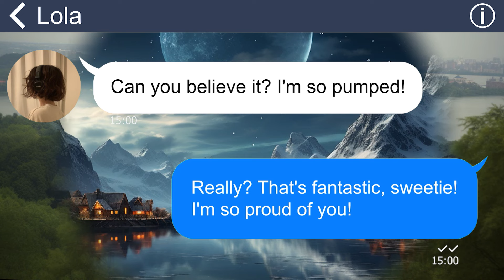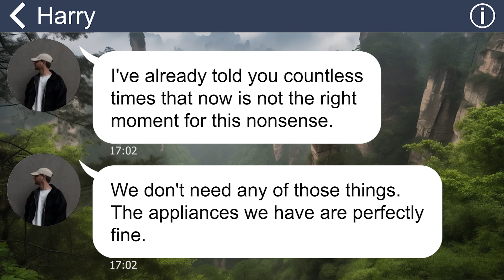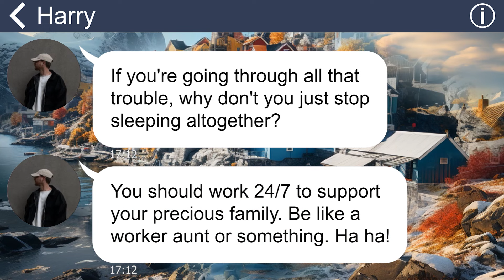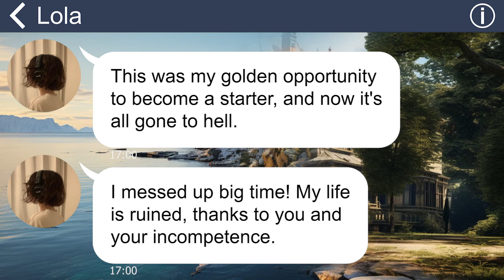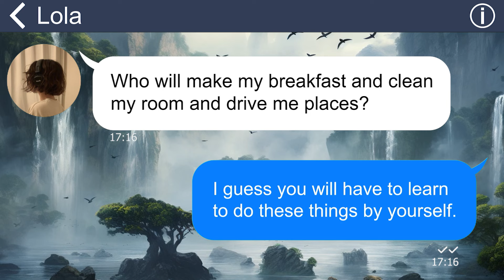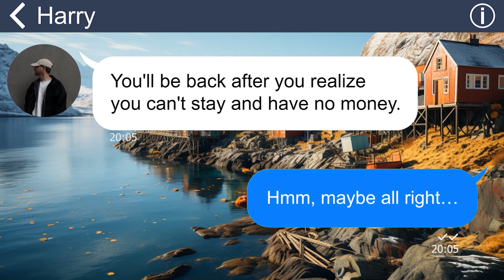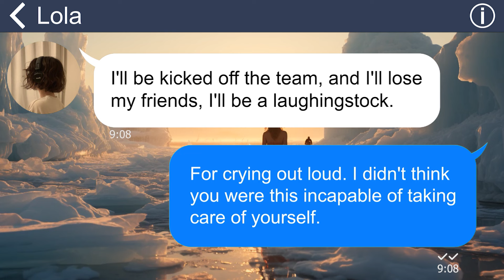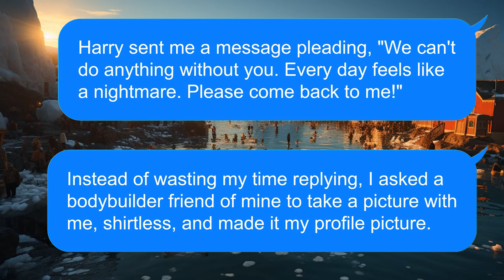[Apple] I've to do chores from 5am to 2am. But when I want to hire maid, I get insulted fr daughter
For a significant period, I had to endure the pain of abuse and neglect from my own husband and daughter. It was an incredibly challenging experience. My husband even took it to the extreme by requesting a divorce and using hurtful words like 'lowly insect' to describe me, despite all the sacrifices I had made for our family